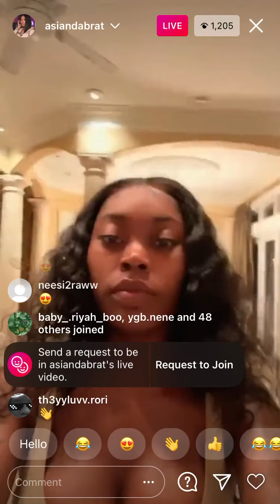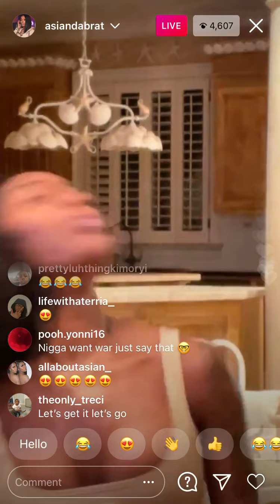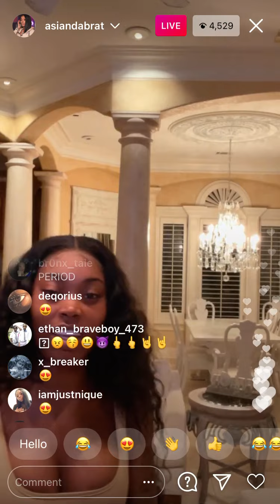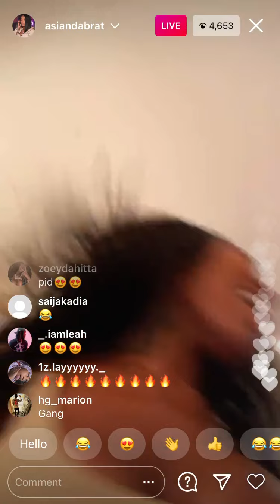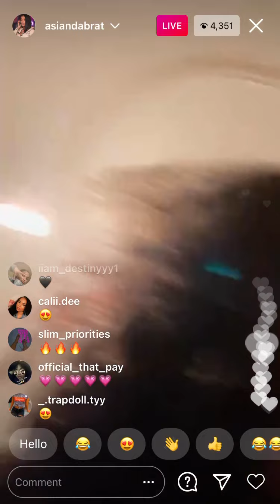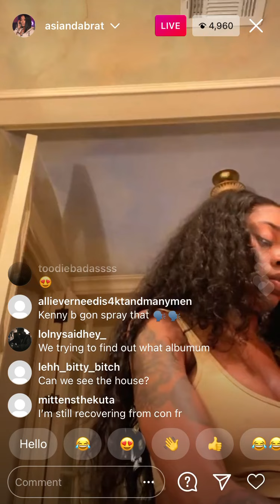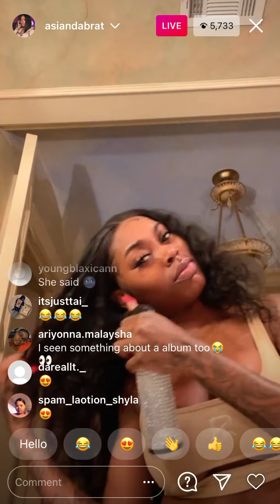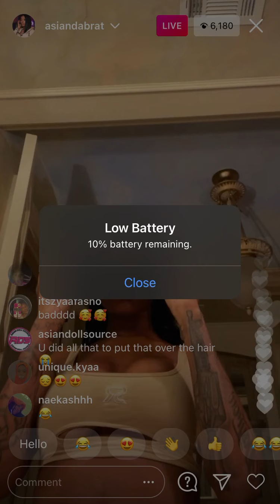Asian doll dancing on IG live 1/22/21